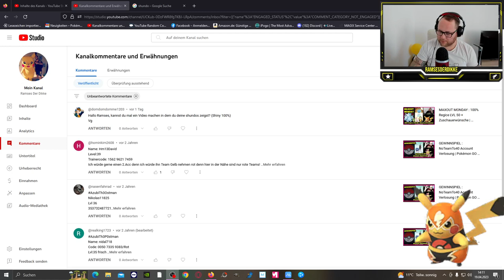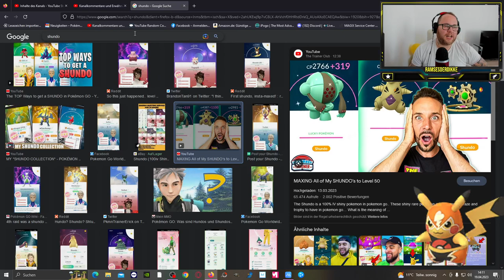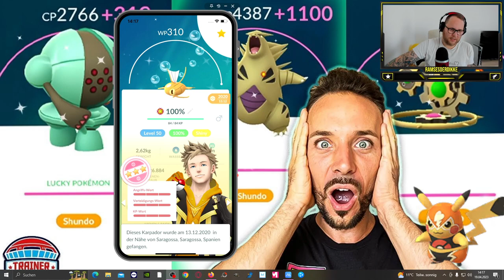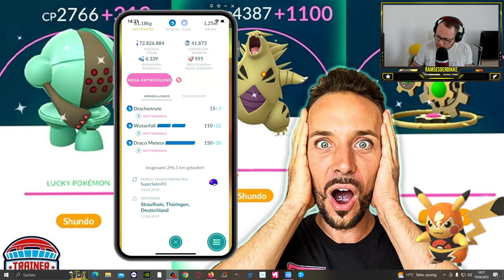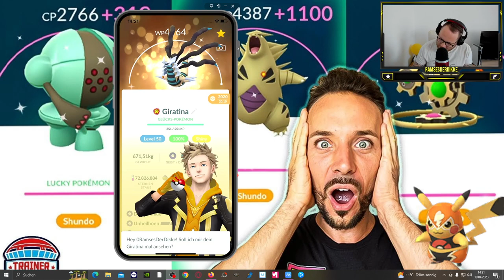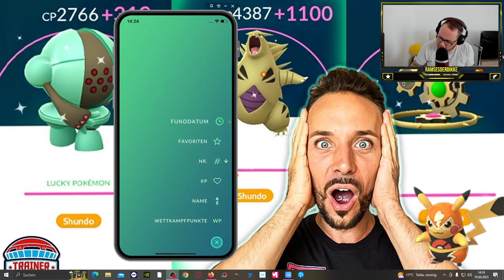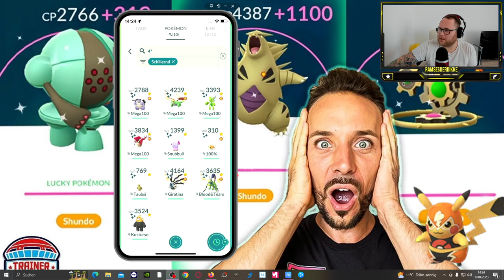domdomdomme1203 & Das SHUNDO Video (Zuschauerwunsch) | Pokémon GO Deutsch # 2439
GUMMA !!!

Mein Trainer Code : 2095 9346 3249